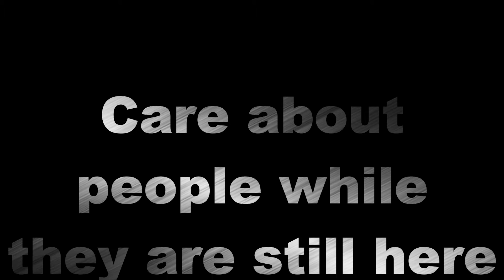SLP Vlog #068 Death of a Homeless Woman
Holly has been killed. I'll get more details from Strings about her last day and the memorial service she was given.